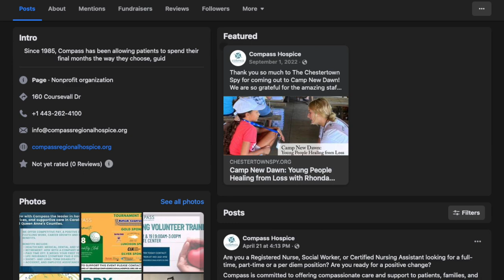Compass Closet on Kent Island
Looking to spice up your style? Whether it's prom, a wedding, or even everyday casual clothes, Compass Closet has you covered!

Check out their inventory in person at 18 Kent Town Market, Chester, MD 21619 or visit them on Facebook, Compass Closet.